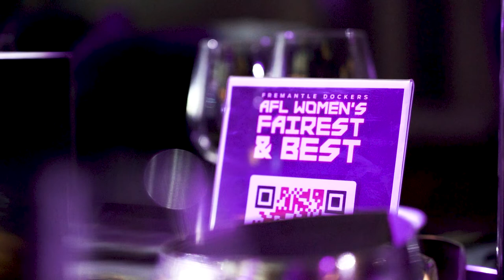Purple carpet | AFLW Fairest and Best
See all the girls on the purple carpet for the Fairest and Best medal presentation.